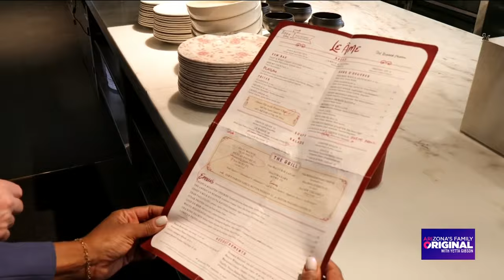Arizona's Family Original With Yetta Gibson - Episode 4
Yetta Gibson sits down with business mogul, Sam Fox. Yetta is also surprised by some celebrities.